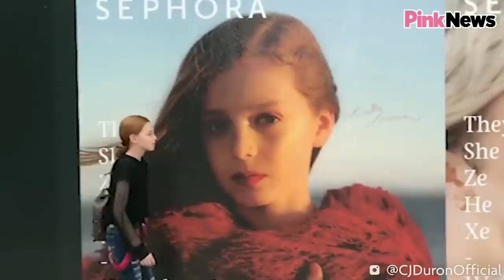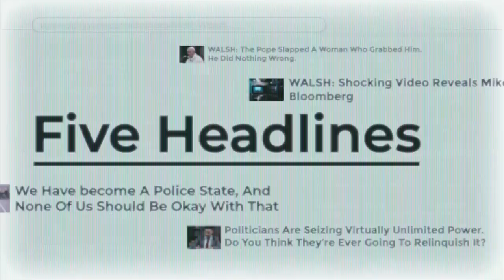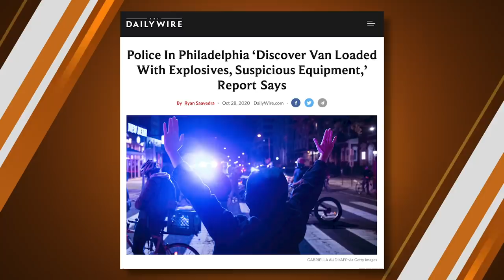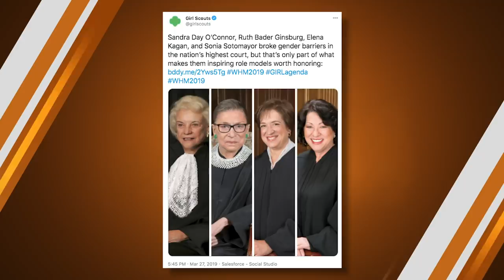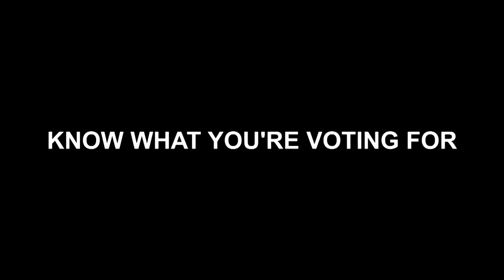The Democrat Party Is The Most Anti-Child, Anti-Family Political Party In History | Ep. 591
Today on the Matt Walsh Show, I will explain why no competent parent, especially of young children, can vote Democrat. Also Five Headlines including California’s attempts to tell their residents how many family members they may have over for Thanksgiving, where on their property they can meet with them, and how long they may stay together. Plus our Daily Cancellation and much more.

00:00 - Opening
01:46 - The Democrat Party Is The Most Anti-Child, Anti-Family Political Party In History
08:55 - Police In Philadelphia ‘Discover Van Loaded With Explosives, Suspicious Equipment,’
12:08 - California Thanksgiving Contact Guidelines
15:39 - Girl Scouts face backlash over ACB tweet
17:24 - Halloween and serious news don't mix well
19:31 - Another TikTok freakout video released
22:52 - Video is (sadly) accurate to real life
25:15 - Beard shamers are cancelled